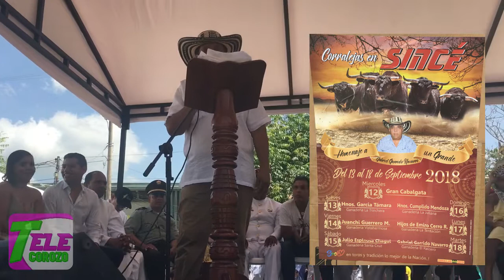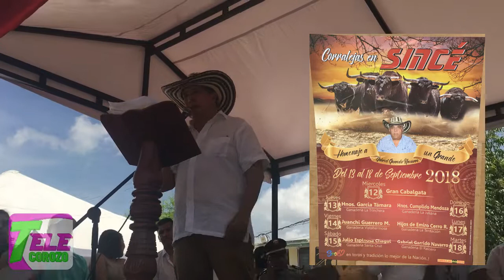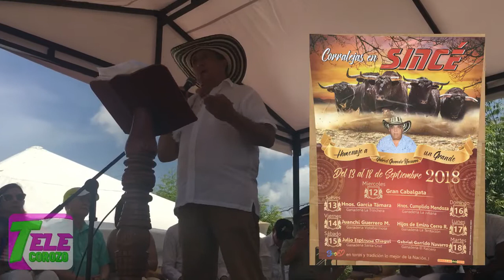SINCÉ 2018 CARTEL TAURINO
Se ha convertido en tradición que cada 20 de Julio se conozca la junta organizadora de las corralejas de Sincé, se elija la reina cultural y se anuncie el cartel de las 6 ganaderías que brindaran sus encienos para celebración de las 6 tardes de toro rn honor a la virgen perpetua socorro.